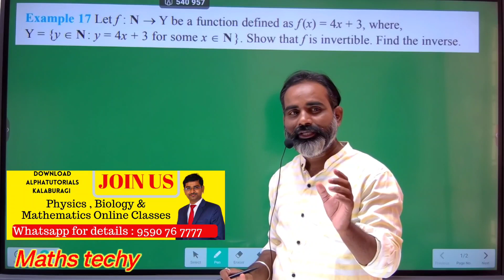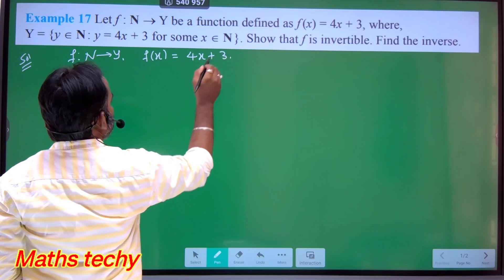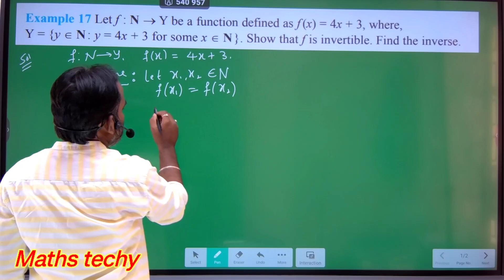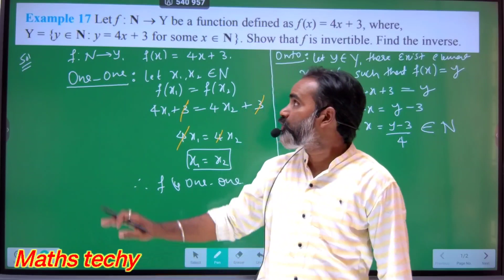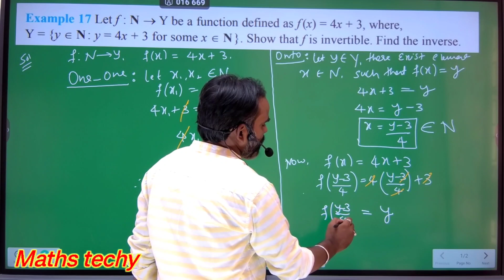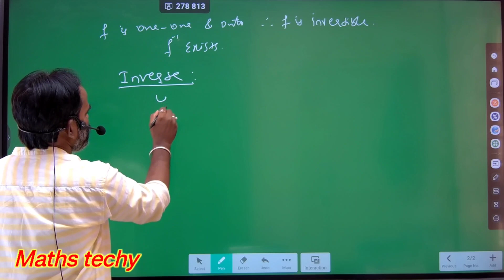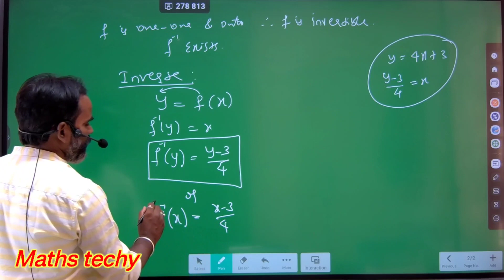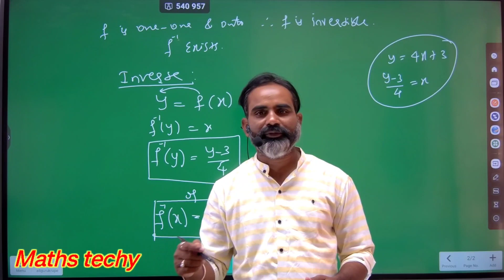2nd puc science mathematics | 2nd puc maths scheme of evaluation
Puc 2nd year mathematics important 5 marks questions @MATHSTechy
2nd puc science mathematics | 2nd puc maths scheme of evaluation  @MATHSTechy
mathematics 2nd puc important questions, mathematics 2nd puc important questions, maths 2nd puc important questions, basic maths 2nd puc important questions